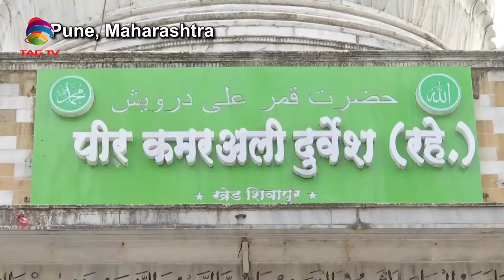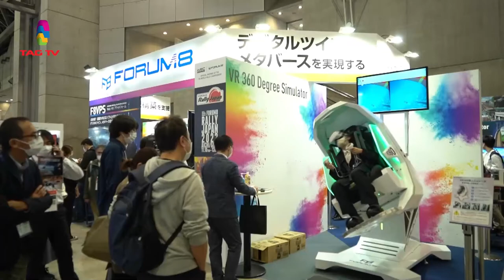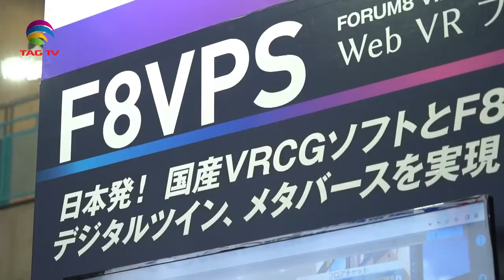'My India' Show featuring India's Mosaic @TAG TV Saturday Special Magazine Show - December 26, 2022